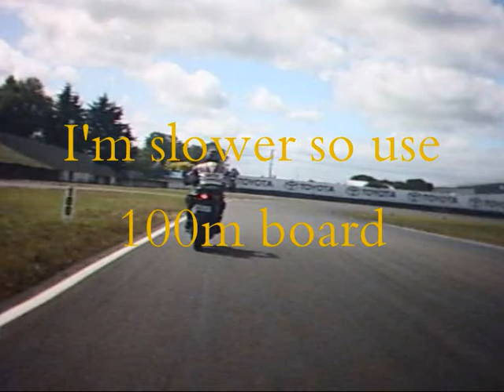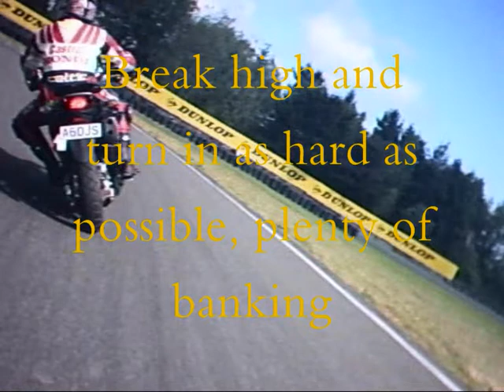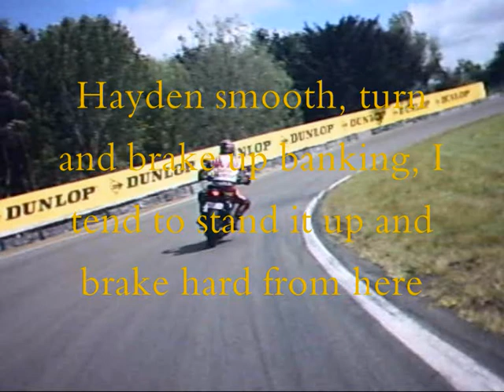Learning the lines with Hayden Fitzgerald.wmv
Honda riders training days are excellent, thanks to Rob and his illustrious crew for a great day around Manfield.